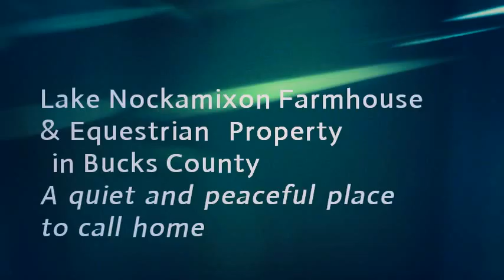Lake Nockamixon Farmhouse & Equestrian Property for sale in Bucks County PA